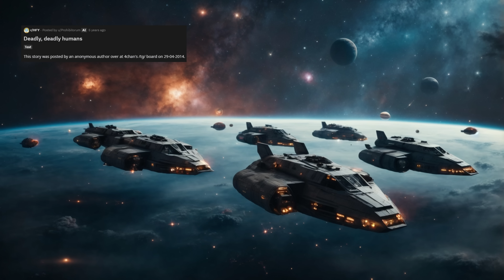Deadly, Deadly Humans | HFY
This story was given permission to post and narrate from the author: u/WRickwrites